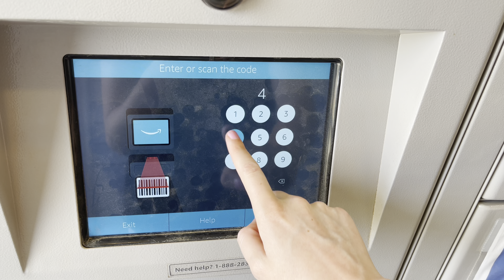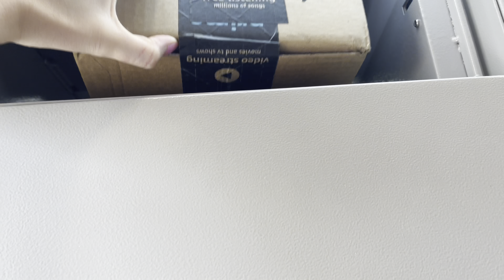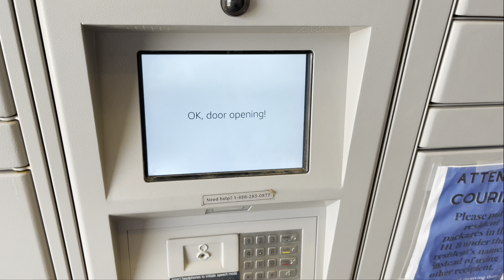I Took Myself on a Movie Date | vloggg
I went to the movie theater by myself for the first time. Jurassic World was great. I'm thinking about going to see the Minions movie next haha. Thanks again to Michaela for the best surprise gifts. I am so grateful!!!